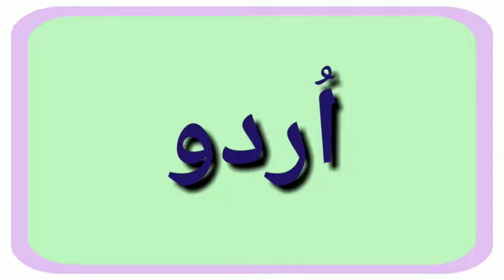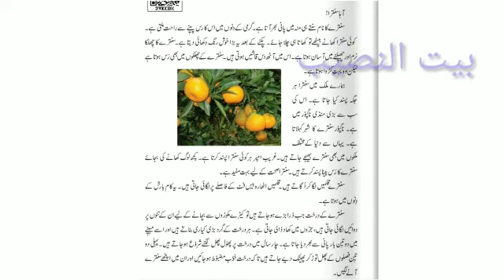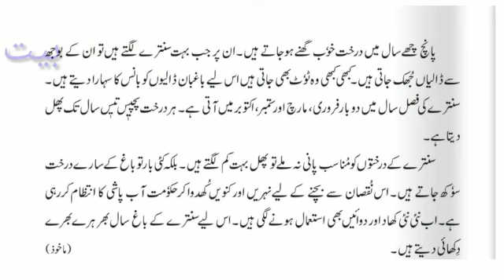Urdu | سنترا | Santra | Std 3 | Maharashtra State Board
Bait-ul-Naseeb Urdu School
Enfant India